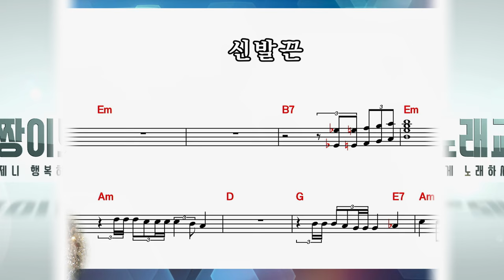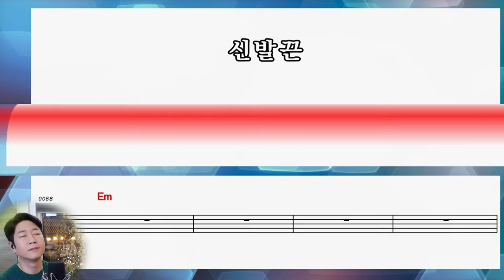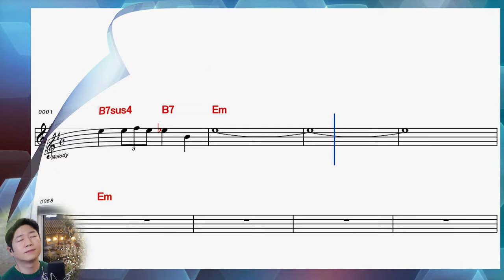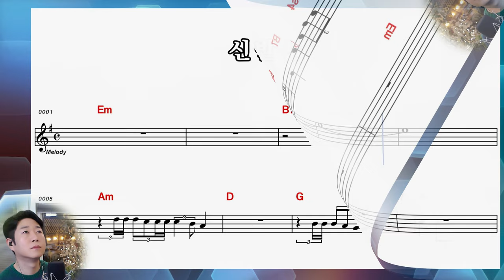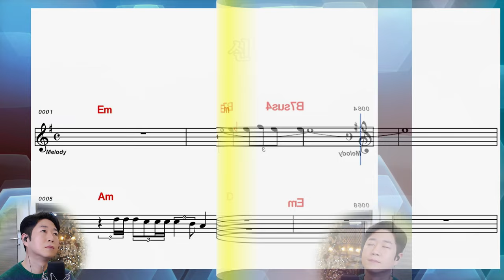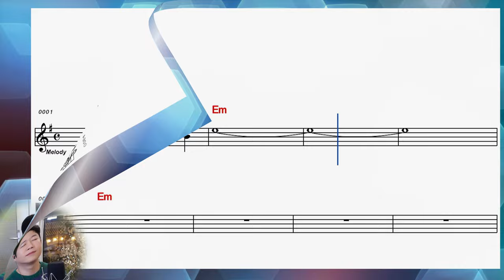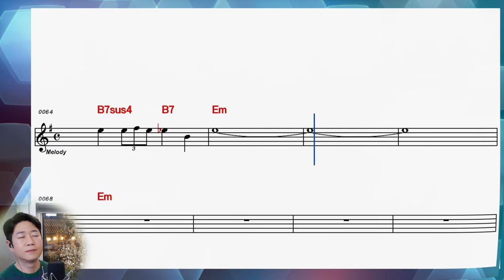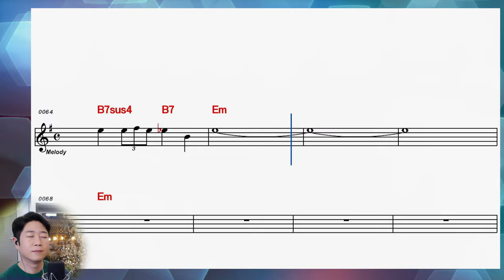[ 장민호 ] 신발끈 │ 10회 연속 악보보며 완곡하세요!!! │ 커버 박성현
※※   신발끈   ※※
                    작사 이용구
                    작곡 이동철
                    노래 장민호

해가 없는 하늘 있을까
달이 없는 하늘 있을까
누구나 똑같은 세상이니까
한숨 푸념은 이제 그만
씨앗 뿌려 하루 만에 꽃이 피더냐
꽃망울 하나에 두 꽃이 피더냐
가는 길 험해도 나는 또 걸어간다
어느 날 웃었다 또다시 운다 해도
인생길에 신발끈 풀려 주저앉아도
다시 묶고 일어나 떠나야지

바람 없는 들판 있을까
파도 없는 바다 있을까

2017년 성인가수로 데뷔